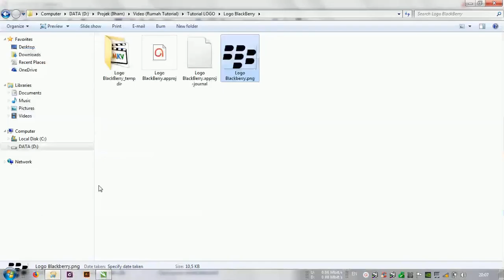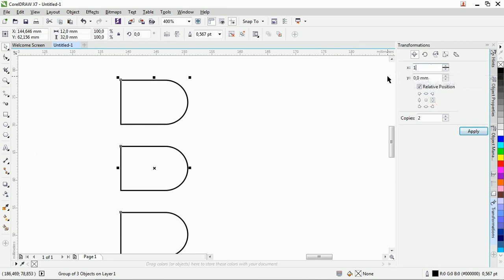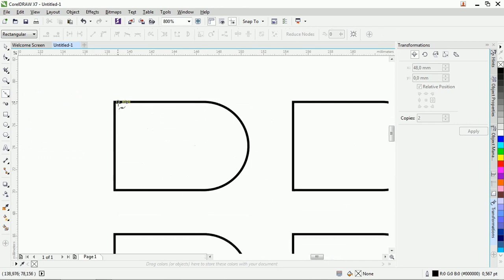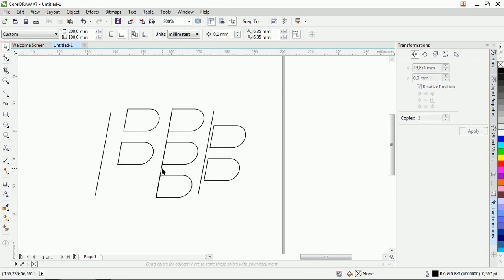Tutorial Corel Draw X7 #70 Teknik Desain Logo blackberry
salam pemirsa rumah tutorial kali ini kita akan membahas cara desain logo corel draw x7

tutorial yang akan di bahas yaitu membuat logo dengan corel draw x7 untuk pemula dasar-dasarnya saja membuat logo baik dan benar

tutorial desain logo corel draw x7 di jelaskan menggunakan bahasa indonesia tentunya dengan logo Mudah dan cara yang unik karena logo mahal karena pembuatannya filosofi yg mendalam ..